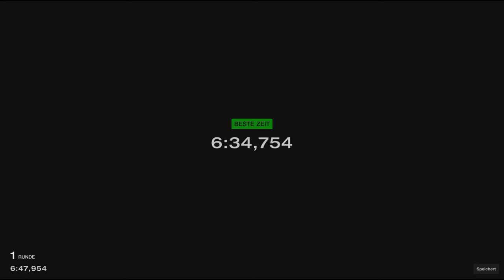Gran Turismo™ 7 463a Amuse NISMO 380RS Super Leggera